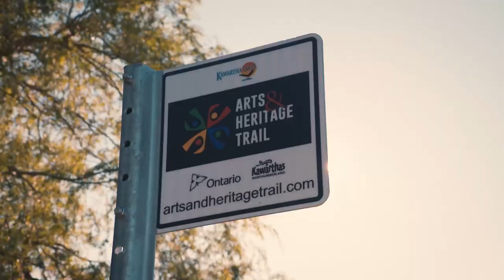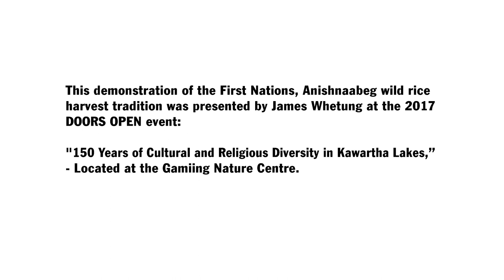Wild Rice Harvest - Kawartha Lakes 2017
The Anishnaabeg wild rice harvest tradition was an educational cultural heritage experience featured in the Kawartha Lakes 2017 Doors Open event held at Gamiing Nature Centre, 1884 Pigeon Lake Road, in Kawartha Lakes.